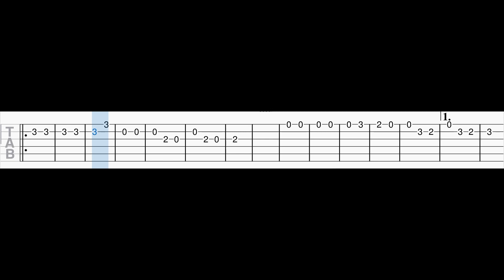🎸 Wszystkie rybki - melodia TAB (gitara) 🎵 TABY I NUTY W OPISIE 🎼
🔴 Siemanko 😃
Na dzisiejsze popołudnie przygotowałem dla Was ostatnią już (chyba 😜) wersję piosenki biesiadnej "Wszystkie rybki". Tym razem jest to wersja na gitarę, więc w tutorialu znajdziecie interaktywne tabulatury do tego utworu 🎸 Dla wielbicieli klawiszy ta piosenka jest też przeze mnie opracowana w wersji na pianino i keyboard 🎹, także wejdźcie na mój kanał, a je znajdziecie 🎶😁

🎼 Tonacja utworu: G-dur

tagi:
nauka gry na keyboardzie
keyboard
nuty na keyboard
nuty
melodia
fortepian
pianino
tutorial
poradnik
akordy
jak zagrać
gitara
taby gitarowe
Midi
Musescore